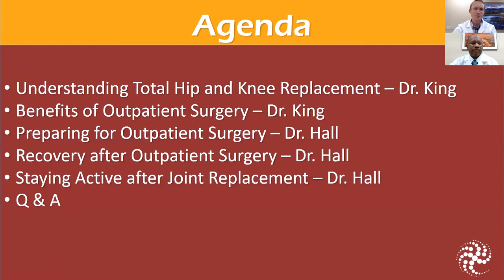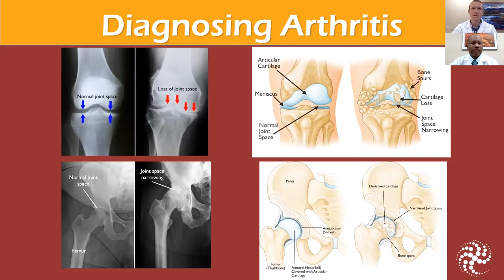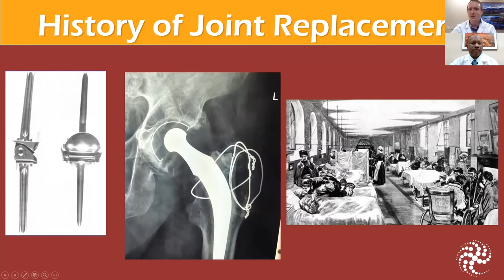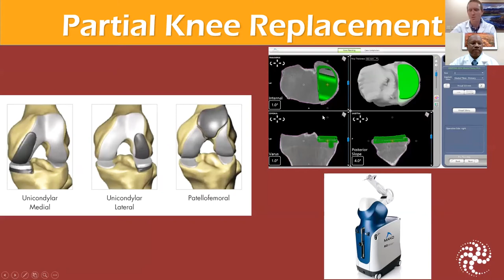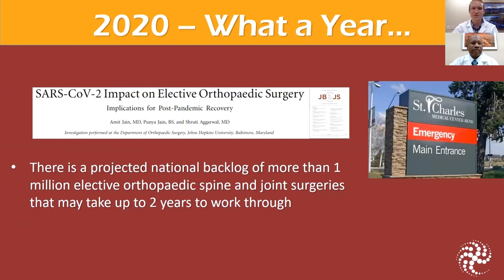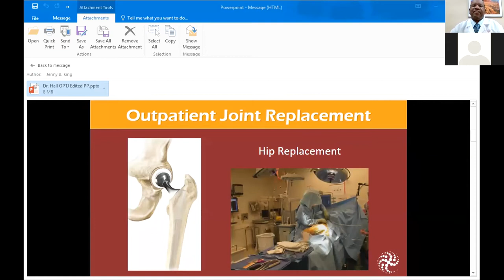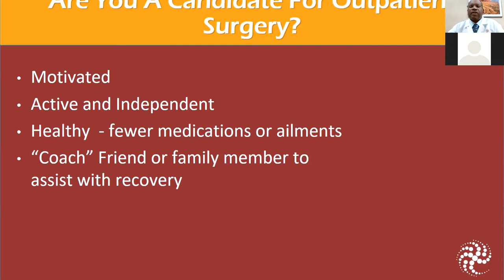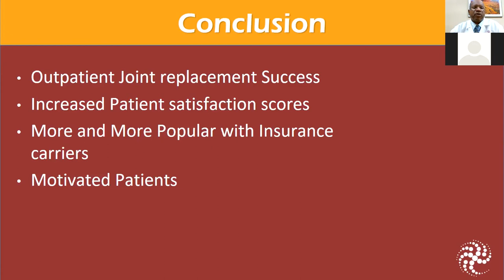Outpatient Total Joint Replacement - Recorded Webinar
In this pre-recorded live webinar, Dr. James Hall and Dr. Connor King from The Center in Bend, Oregon, discuss outpatient total knee and hip replacements. Total joint replacements can help relieve joint pain and enable you to enjoy everyday activities. In recent years, advanced anesthesia and less invasive surgical techniques have allowed total joint replacements to occur in surgery centers, allowing patients to go home the same day as surgery. If you're considering a total hip or knee replacement, learn more about the benefits of outpatient total joint surgery.

Topics of discussion include:
+Understanding total hip and knee replacement
+Benefits of outpatient surgery
+Preparing for surgery
+Recovery after surgery
+Staying active after joint replacement
+Live Q&A